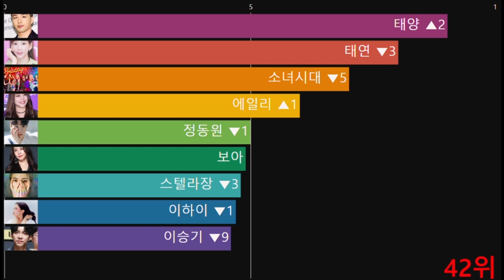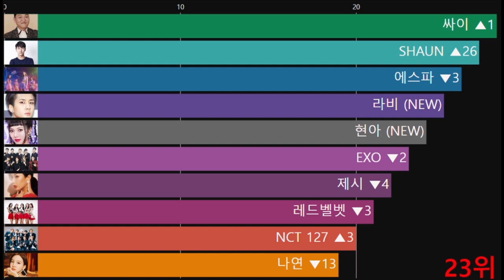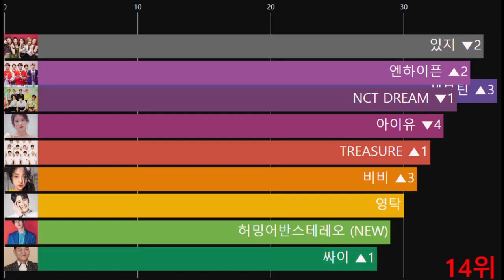아이돌보다 인기 많은 탑7형제들 그 순위는? 가온 소셜 차트 2주차 가수 인기 순위 1~50위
2023년 2주차 가온 소셜 차트 남녀 가수 인기 순위 1~50위

※ 순위집계 : 각 소셜미디어 인기도 종합 차트입니다.
(YouTube, TikTok, V LIVE, Mubeat, 마이셀럽스 소셜지수)

Copy Start

Copy End